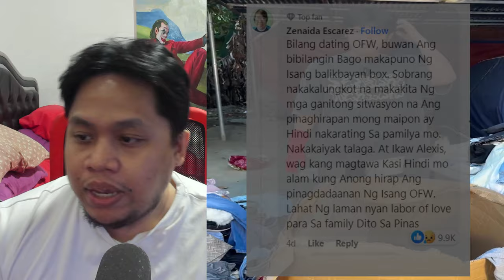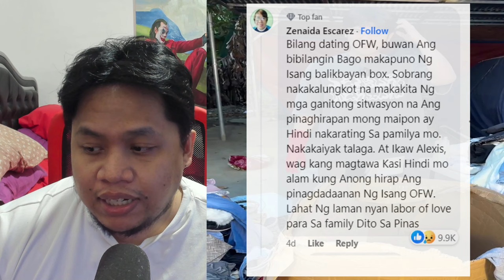UNCLAIMED BALIKBAYAN UNBOXING - Insenstive ba sa OFW si ALEXIS VINES?